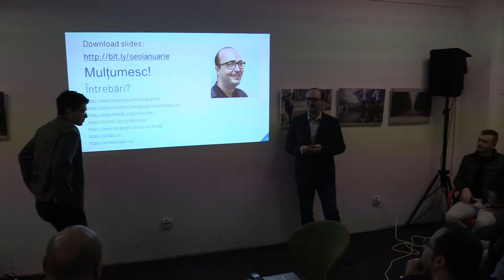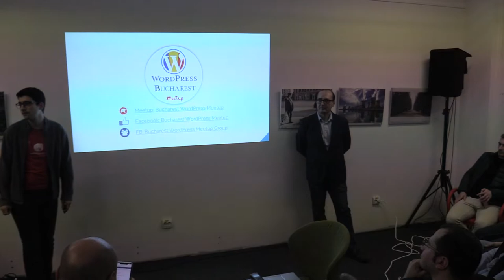(03) Radu Cănănău-Voiță - Încheiere - SEO + Google Analytics (January Bucharest WordPress Meetup)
În data de 30 ianuarie 2020, a avut loc la Romania Visitor Center conferința nivel începători “SEO în WordPress + Google Analytics”, susținută de Olivian Breda.

Conferința a avut loc în cadrul January Bucharest WordPress Meetup.

Mai jos, fotografii, prezentarea PowerPoint și înregistrarea audio și video a evenimentului.